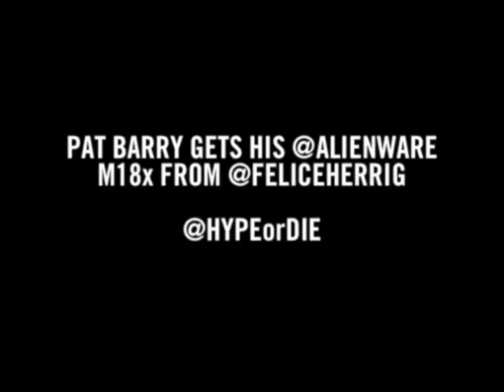Pat Barry- Alienware M18x gift.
Pat gets his M18x hand delivered by Felice Herrig